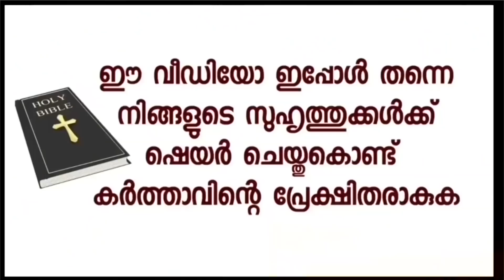കൊച്ചനുജന്റെ കരൾ മാറ്റിവയ്ക്കാൻ ചേട്ടൻകോച്ചിന്റെ കരളെടുക്കാൻ സർജൻ നടപടികളാരംഭിച്ചു.അപ്പോൾ അമ്മ